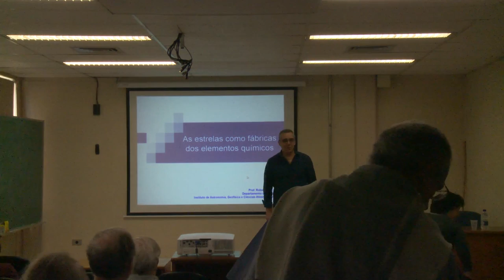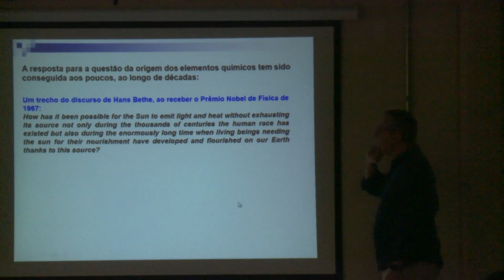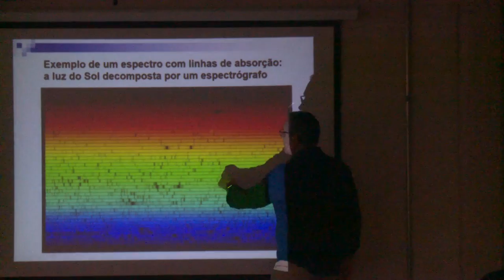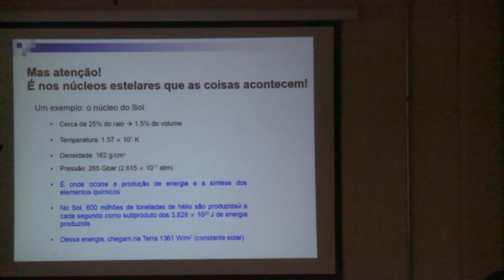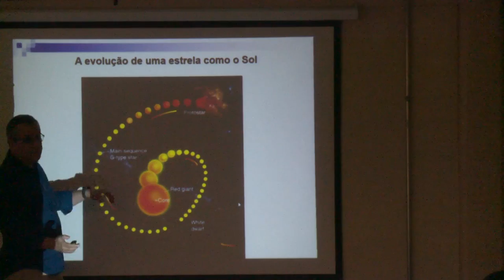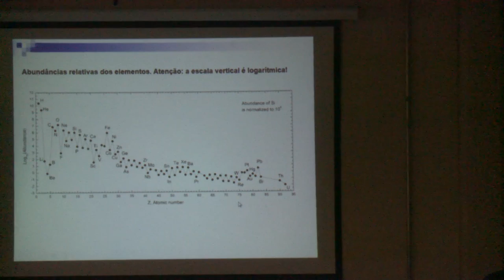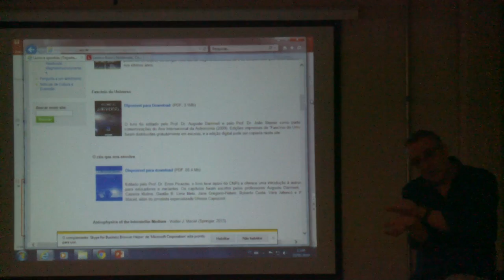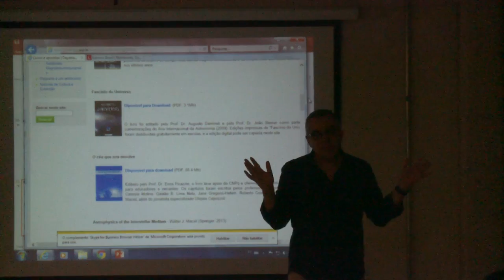"As Estrelas como fábricas dos elementos químicos", Roberto D.D. Costa (IAG/USP)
As Estrelas como fábricas dos elementos químicos

Roberto D.D. Costa (IAG/USP)

23/05/2019

O processo de produção de energia nos núcleos das estrelas tem como subproduto a síntese dos elementos químicos. Nossa estrela, o Sol, fabrica 600 milhões de toneladas de hélio por segundo para produzir a energia que alimenta todo o Sistema Solar. Em processos similares, estrelas de massas diferentes, e em distintas fases de seus processos evolutivos, sintetizam todos os elementos químicos conhecidos. Nesta apresentação serão revisados os processos físicos de nucleossíntese, desde a síntese do hélio que ocorre nas estrelas de baixa massa até a síntese dos elementos pesados tais como urânio ou tório, que ocorre apenas nos estágios finais de evolução das estrelas de grande massa.